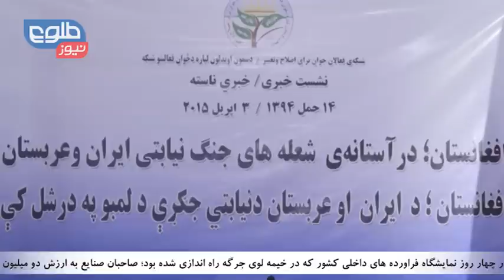TOLOnews 10PM News 03 April 2015 / خبرهای ۱۰ طلوع نیوز ۱۴ حمل ۱۳۹۴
No Decision Made in NSC to Support Saudi Arabia in Yemen: Mohaqiq, Ghani's Spokesman Rejects Secret Meetings with Taliban, Abdullah Visits Farkhunda's Family, Promises Justice.

دیداری عبدالله با خانوادۀ فرخنده و وعده اش برای مجازات عاملان قتل این بانو، عابدی: حکومت افغانستان هیچ دیدار و نشستی آشکار و پنهانی تاکنون با طالبان نداشته است، محقق: پشتبانی ارگ از عربستان در رابطه به اوضاع یمن خلاف توافق شورای امنیت ملی است.